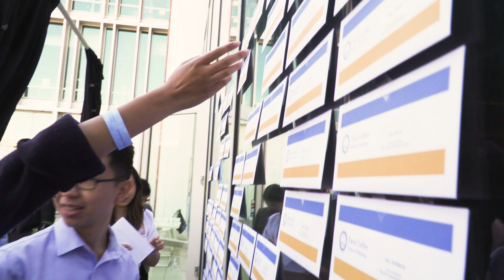Match Day 2022 | David Geffen School of Medicine at UCLA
Happy MatchDay! Congratulations to the Class of 2022 🎉

Featuring Erick Castellanos, who matched at UCSF's anesthesiology residency program — his top choice!

Among this year's match:
• Two-thirds of the class will stay in California
• 50% of the class will train in a primary care discipline
• 20% of the match cohort will be surgeons
• 25% of class will train at UCLA Health